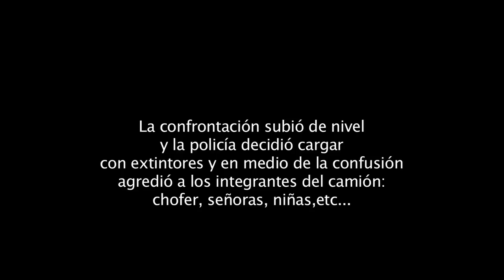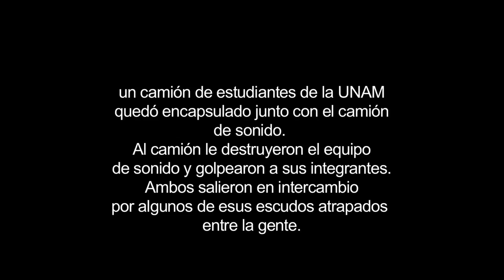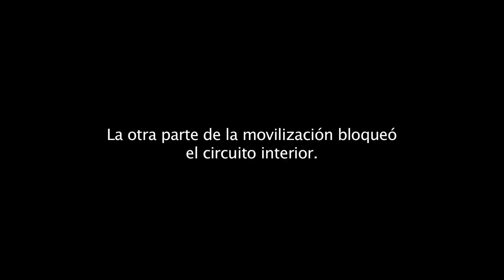11SMX Maestros de la CNTE Bloquean Parte de la Ciudad de México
11SMX Maedtros de la CNTE Bloquean Parte de la Ciudad de México.
Esta es la crónica de lo que vivimos. Desde la movilización hasta los enfrentamientos.